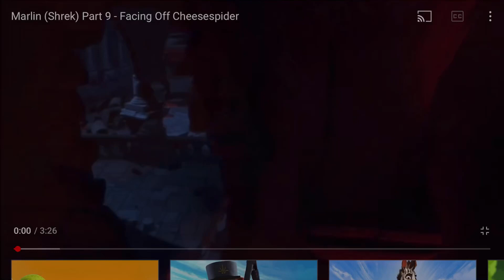“Rodney (shrek)” part 9: facing off rarity